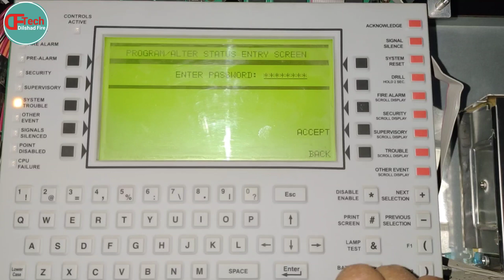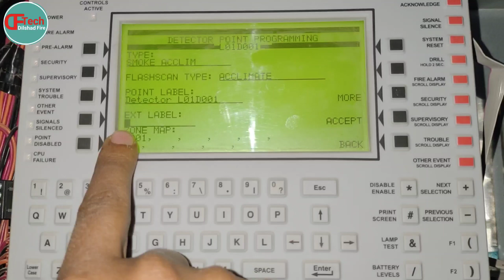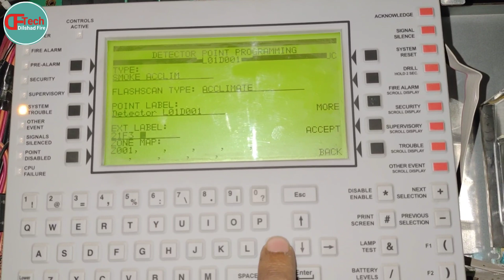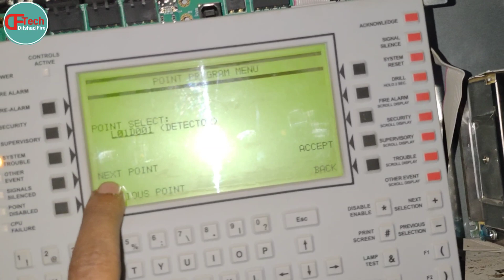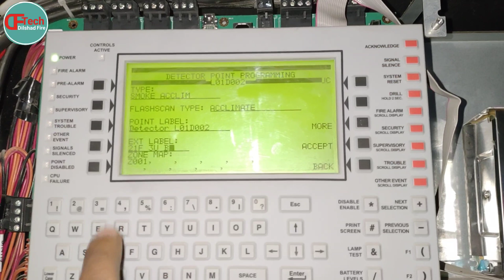Notifier Alarm Panel me Address kaise Dalen/How Do We Put Address On Fire Alarm Panel?🔥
link--